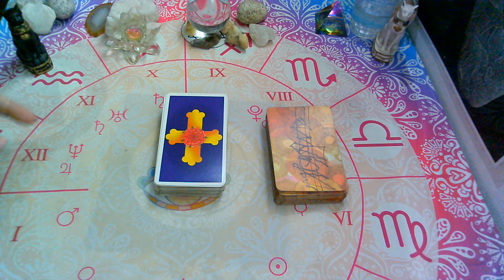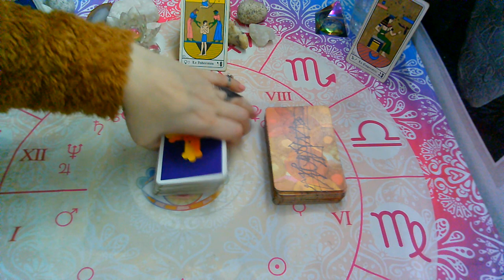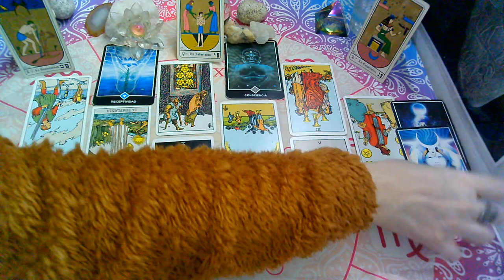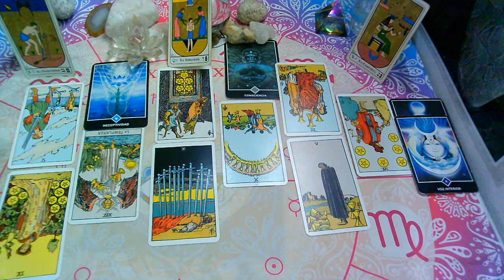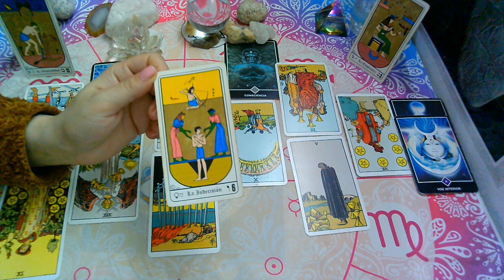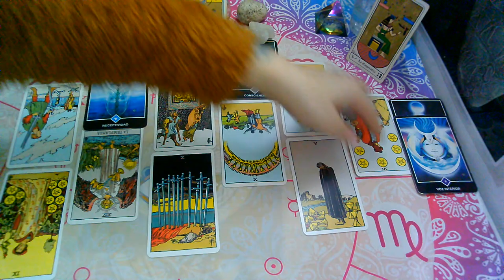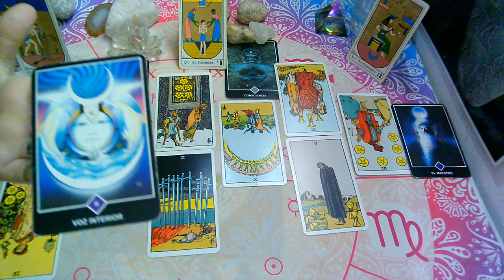*ARIES*♈😍"EX PAREJA" Que siente?Que piensa?Que hara?(1ra Quincena)OCTUBRE 2020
💜FanPage FACEBOOK :
@Supernova tarot

Creative Commons.